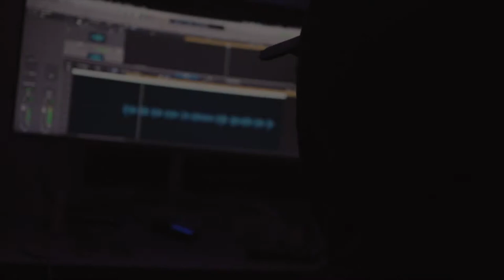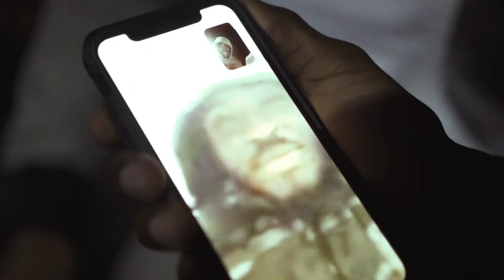Uptown No Folding - Four and a Half (Music Video)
Turn on the bell 🔔 to listen the new music first ;)